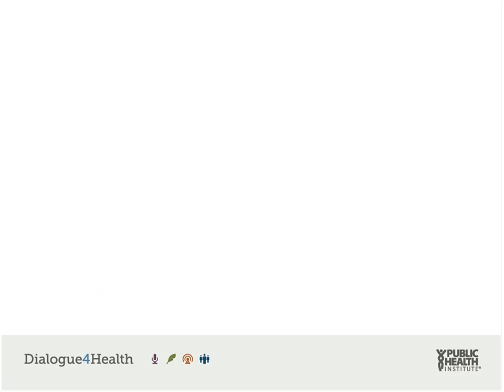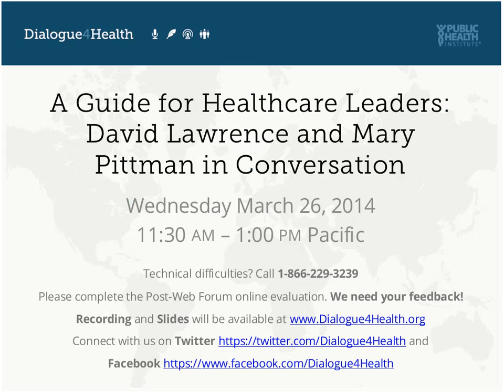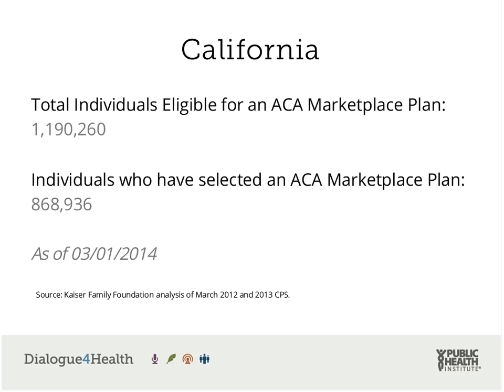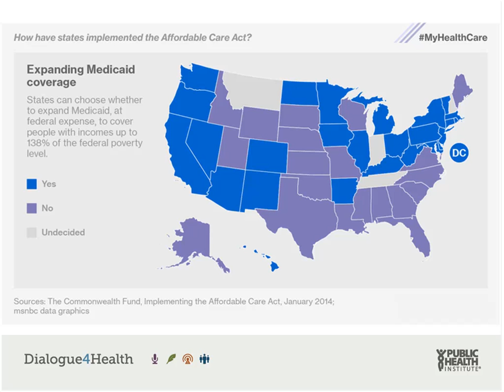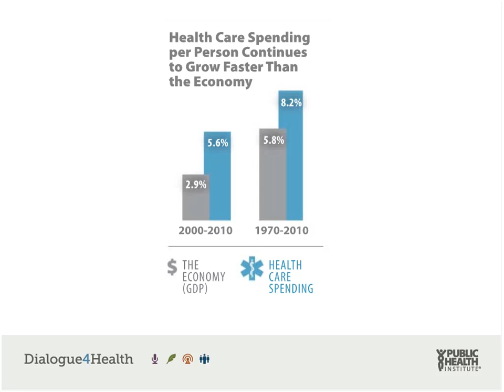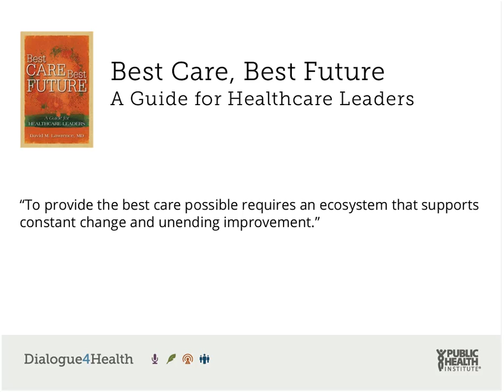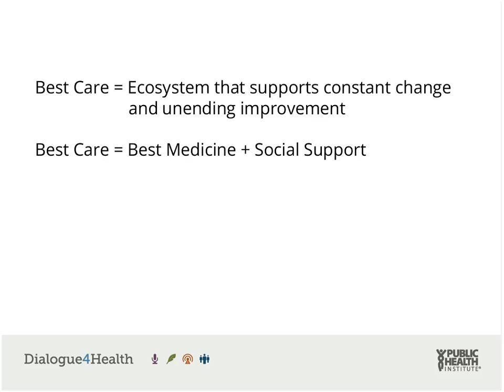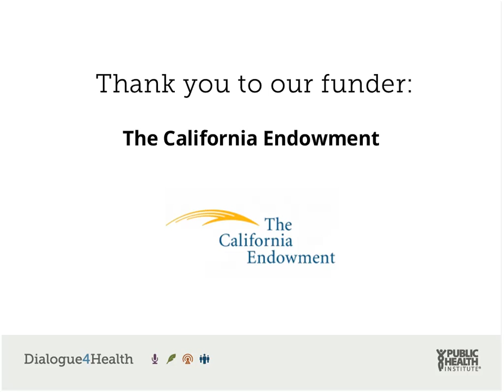A Guide for Healthcare Leaders: David Lawrence and Mary Pittman in Conversation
Dialogue4Health is pleased to invite you into an intimate conversation between two luminaries, Drs. Lawrence and Pittman, of the health field.

David Lawrence, MD, MPH is the former CEO of Kaiser Permanente. His recently published book, Best Care, Best Future: A Guide for Healthcare Leaders describes his views on the direction health care must take going forward: finding and delivering the best possible care to very patient, every time, then improving on it continuously. The book discusses what it means to be a leader; describes the partnerships required to change an organization, and explores the systems required to transform an organization to deliver the best possible care.